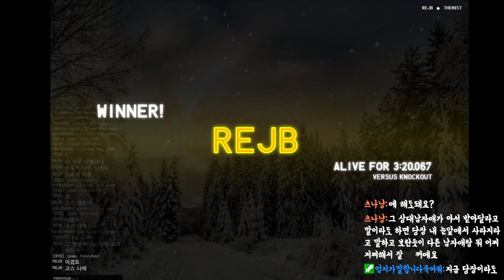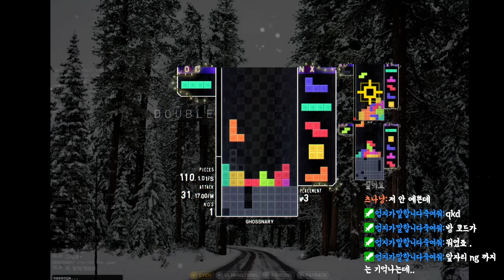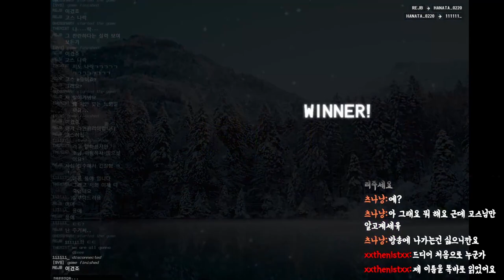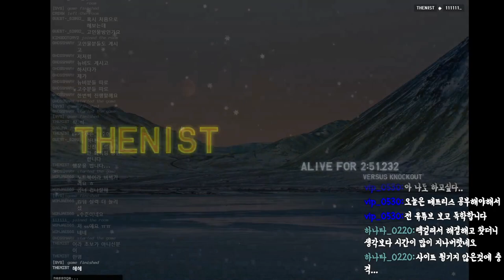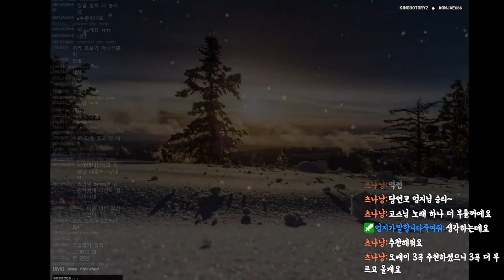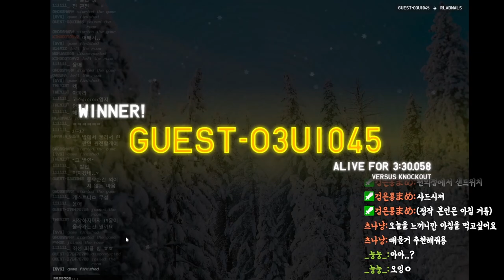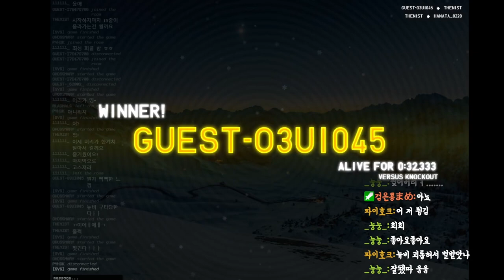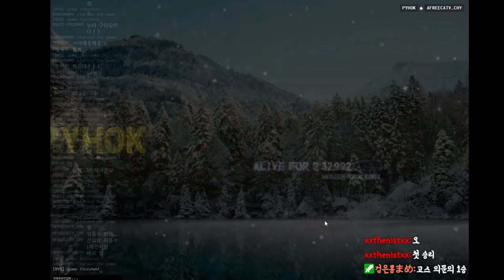[테트리오] 테트리오 계의 '뉴비' 양성소 고스나리입니다!